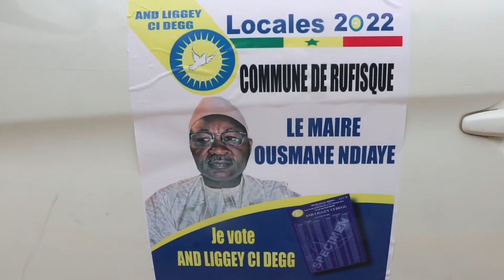Tasxibaar TV: Ousmane Ndiaye candidat ALD en caravane de force au nord de Rufisque tacle Mané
Ousmane Ndiaye candidat ALD en caravane de force au nord de Rufisque tacle Mané